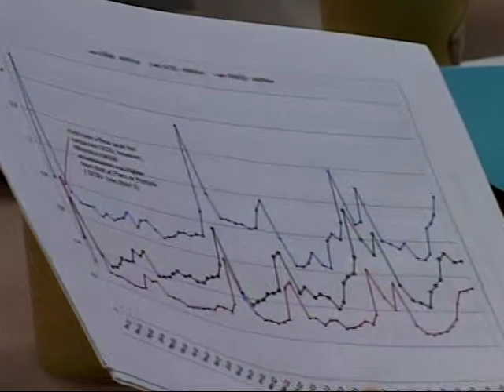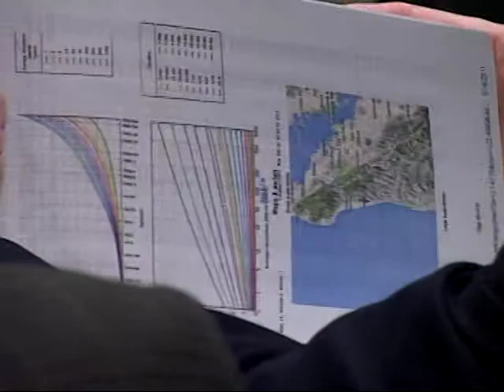SAM 2/23/15 - Sewer Authority Midcoastside Meeting - February 23, 2015